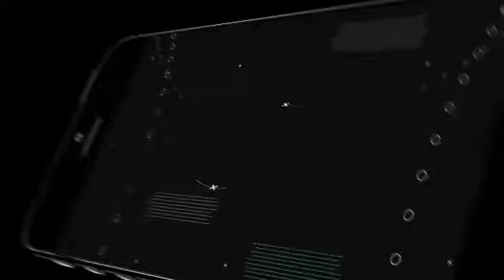essayez de ne pas lol ep2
Salut à tous et toute  si tu aime cette épisode met un pouce bleu c'est gratuit merci